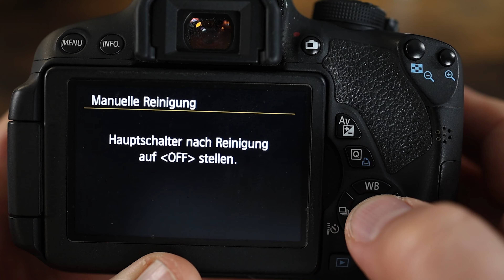DAS ZERSTÖRT DEINE KAMERA - Nicht nachmachen!! Unglaubliche Fotografie Tipps aus dem Internet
Lexar Professional SDXC Gold 128GB*
Lexar Professional SDXC 128GB 2000x*
SanDisk SSD Extreme Portable 1TB 1050MB/S*